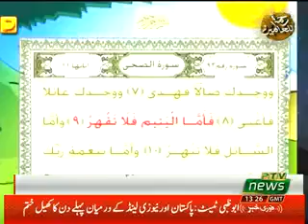Hazrat ABU AYUB ANSARI (R.A) LIFE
ترکی جغرافیائی طور پر یورپ اور ایشیا کا حصہ  ہونے آب و ہوا ، ثقافت اورخصوصاجلیل القدر صحابی حضرت ابو ایوب انصاری رضی اللہ تعالی عنہ کے مزار کی وجہ سے مشہور ہے۔انکا  مزاراور اس سے ملحقہ مسجد  میں نمازیوں اور زائرین کا تانتا بندھا رہتا ہے۔ جلیل القدرصحابی کی زندگی پر روشنی ڈال رہے ہیں محمد نویداظہر